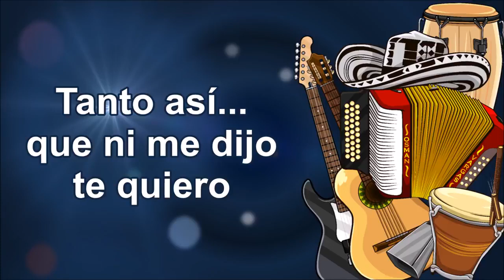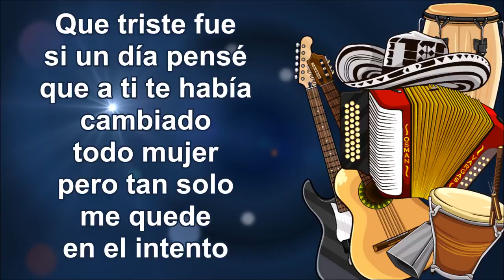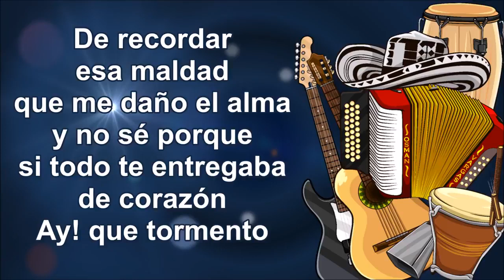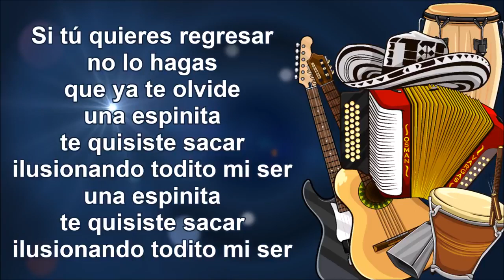Ya Te Olvide - Los Traviesos Del Vallenato (Letra)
Yo que estaba
enamorado
sufrí una decepción

Solo...
Por ser noble
y sincero

Le brinde mi cariño
Y no le importo
mi amor

Tanto así...
que ni me dijo
te quiero

Ahora estaré
con mi dolor
yo para ti
solo fui un vacilón
que conmigo
buscaba la salvación
de aquel pasado

Aun hay dolor
dentro de mi
tu no fuiste sincera
cuando te hable
que estaba enamorado
de ti mujer
porque el engaño

Si tú quieres regresar
no lo hagas
que ya te olvide
una espinita
te quisiste sacar
ilusionando todito mi ser
una espinita
te quisiste sacar

Nada me decías
sabias fingir muy bien
tu rostro inocente
no pensé fuese cruel
pero el mundo
ya dio su giro
al final de la novela

no lo hagas
una espinita
te quisiste sacar
una espinita
te quisiste sacar

Pero ya el tiempo
me dice
si tan solo un amor

Quema...
a mi alma perdida

Algo solo
me queda
de esa noble ilusión

Herida...
que me ha marcado
la vida

Que triste fue
si un día pensé
que a ti te había
cambiado
todo mujer
pero tan solo
me quede
en el intento

De recordar
esa maldad
que me daño el alma
y no sé porque
si todo te entregaba
de corazón
Ay! que tormento

no lo hagas
una espinita
te quisiste sacar
una espinita
te quisiste sacar

no lo hagas
una espinita
te quisiste sacar
una espinita
te quisiste sacar

no lo hagas
una espinita
te quisiste sacar
una espinita
te quisiste sacar